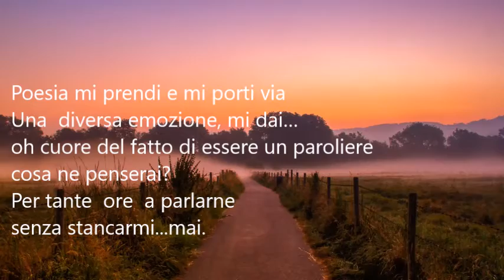Poeti e poesia-Roberto Parisi